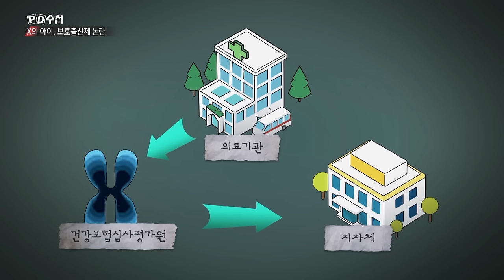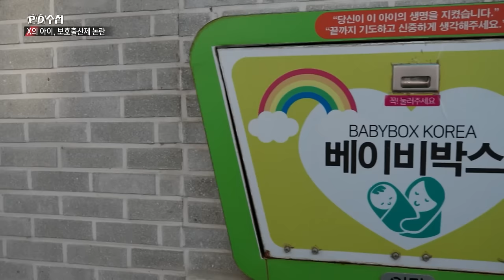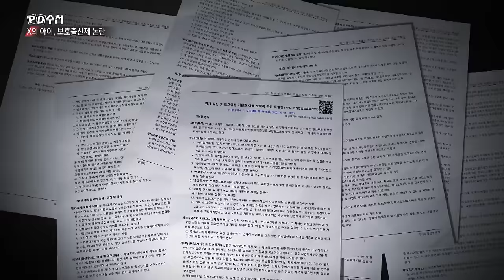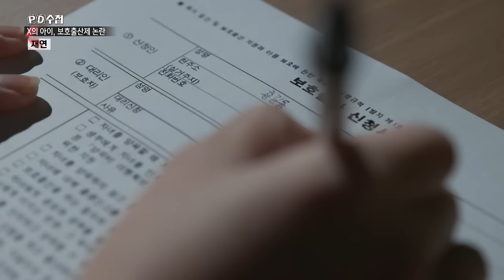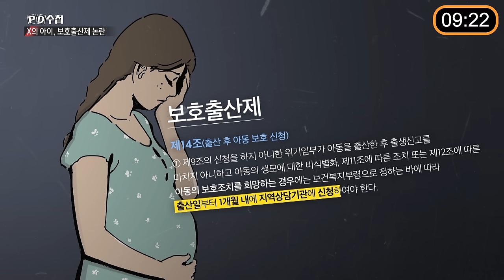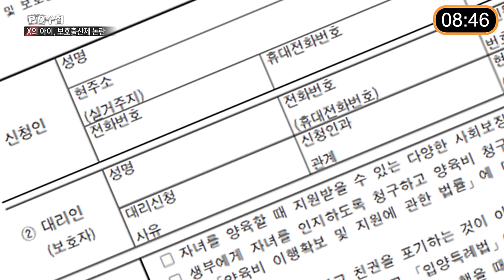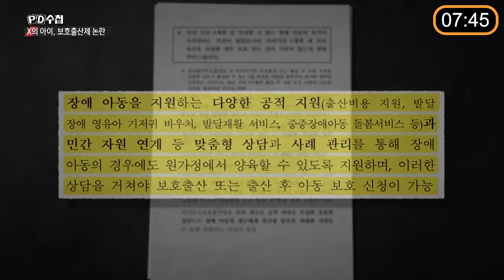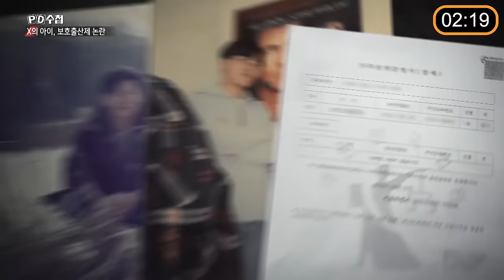[PD수첩 10분 컷] 입양 아동 권리 vs 생명이 먼저...보호출산제 찬반 논란 - 2024년 5월 7일 방송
'모자의 생명' vs '아이의 알 권리'
보호출산제를 둘러싼 팽팽한 찬반 논란